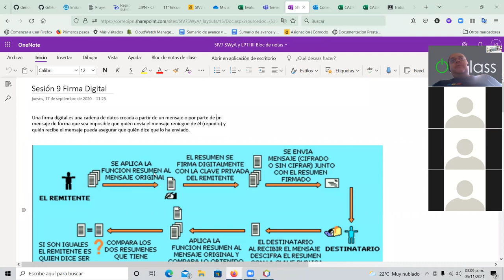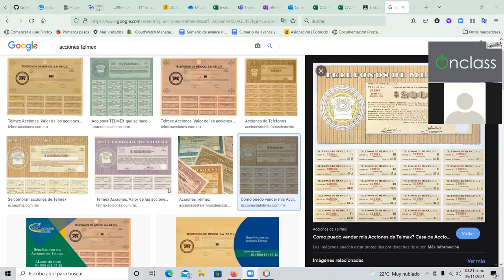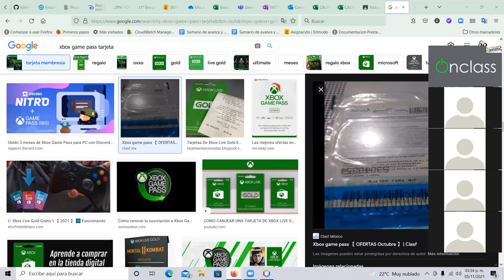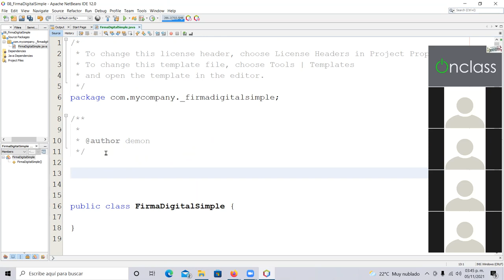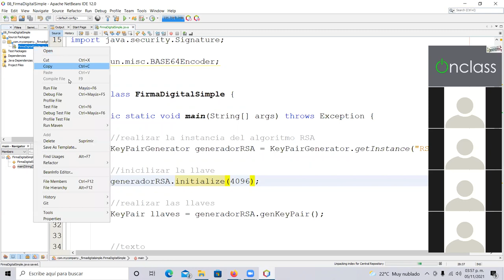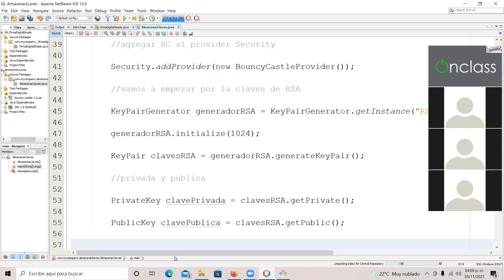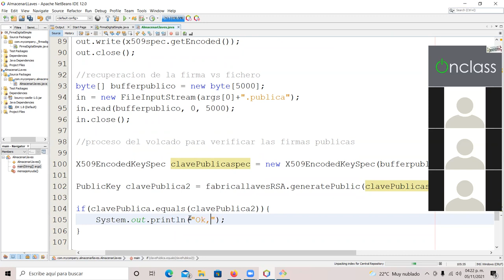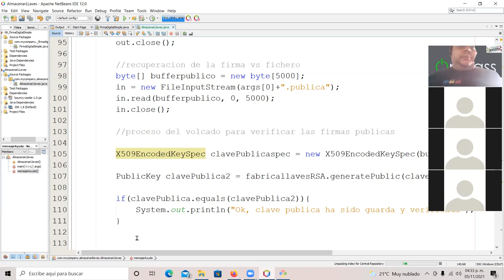Sesión 17 SWyA Firma Digital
Explicación del uso de la firma digital para la autenticación y verificación de documentos oficiales.